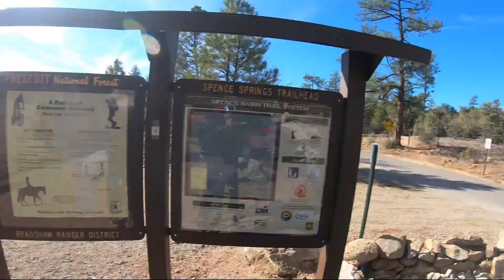Ride in the pines of Arizona on Spence Springs from the new Spence Basin Trail Head.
Exploring Arizona Trails continues as I highlight an ez ride trail in Prescott, AZ.  The trails in Prescott sometimes get overlooked but with hundreds of miles of trails and year round climate for riding it has something for everyone.  If you are a mountain biker or hiker Prescott should be on your "to visit" list. Trails are improving every year. Vacationing there is priced very reasonably with plenty of infrastructure to support even large venues such as the Whiskey Off-Road mtb race in March. Check it out.